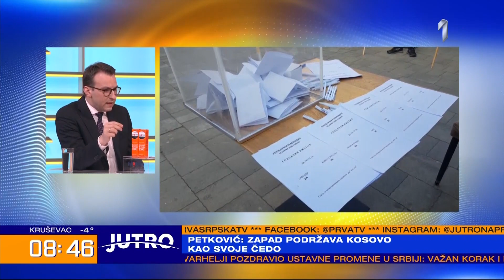Петковић: Борићемо се да се на Косову и Метохији одрже избори 3. априла